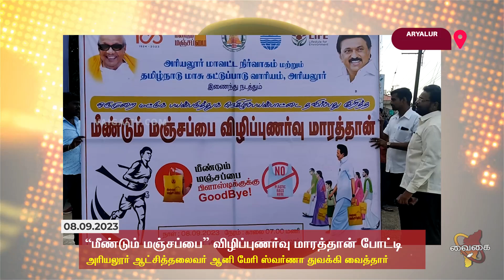அரியலூர் : “மீண்டும் மஞ்சப்பை” விழிப்புணர்வு மாரத்தான் போட்டி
ஒருமுறை பயன்படுத்தப்படும் நெகிழி குறித்தும் மற்றும் “மீண்டும் மஞ்சப்பை” விழிப்புணர்வு மாரத்தான் போட்டியினை அரியலூர்  ஆட்சித்தலைவர் ஆனி மேரி ஸ்வர்ணா கொடியசைத்துத் துவக்கி வைத்தார்.